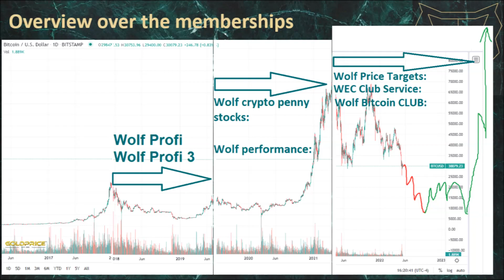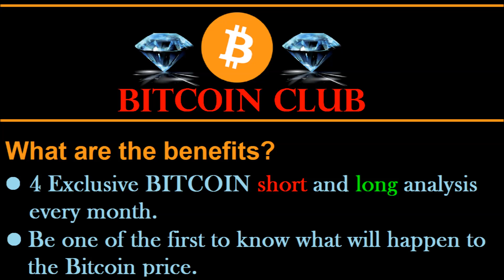4/4 October Wolf Bitcoin club BITCOIN Analysis & Price Prediction